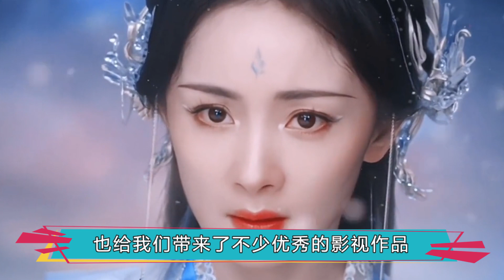杨幂新电影官宣定档，与德云社出演悬疑喜剧，齐刘海朵拉造型出圈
众所周知，娱乐圈遍地是美女，不同类型的美人是数不胜数，能到达一线明星行列的那更是美女中的美女，杨幂就是如此，经过了这么多年的历练，杨幂的颜值反而变得更高了，一点都没有留下岁月的痕迹。在不久前的“尖叫之夜”活动中，杨幂身着亮眼的白色皮草裙亮相舞台，立即吸引了观众的目光，让所有人都大吃一惊，这件裙子尽显她的优雅气质，造型更加惊艳震撼观众。
除此之外，杨幂的知名度还是很高的，一出场就引起了众多粉丝连连尖叫，而且当晚的杨幂还上了热搜，热搜词是“杨幂又听到什么了”。作为娱乐圈的“吃瓜群众”，杨幂又一次在公共场合展现了自己的吃瓜本色，更是被粉丝拍到了照片，放大看不知于和伟说什么了，杨幂就露出一副难以置信的表情，带了几分讶异，还有几分八卦的眼神，让网友也分外好奇，杨幂到底听到了什么。
然后，杨幂上台时居然回应了热搜：杨幂又听到什么了？随后露出了一个意味深长的笑容，继续说道：其实听到什么不注意，重要的是我看到了于和伟老师亲了马东老师，甚至她还进行了亲身示范，“mua，就这样亲的”，简直太可爱了。4岁进娱乐圈16岁正式出道，杨幂可是娱乐圈中的话题女王，有杨幂的地方，就一定有热度，而且在娱乐圈中也非常的受欢迎，毕竟是四大花旦之一。
自从出道以来杨幂一直在自己的事业上不断打拼，从一个原本的小演员，成为了女主角，收视冠军，这其中付出的努力自然是一般人没有办法体会的，当然，也给我们带来了不少优秀的影视作品，不管是主演的电影还是电视剧，总能达到票房大卖，例如《小时代》中的林萧、《三生三世十里桃花》中的白浅、《仙剑奇侠传》中的唐雪见等，她饰演的每一个荧屏角色都生动形象，深入人心。
除此之外杨幂还有相当丰富的眼界，曾经自己成立了娱乐公司，而且旗下有很多知名的明星，比如迪丽热巴、张云龙、张彬彬等，都可以说能够独当一面，可以说杨幂是事业上的女强人了。如今杨幂在娱乐圈发展得可谓是顺风顺水，现在的她虽然很少有新作品，但多年积攒下来的人气和自身的优势依旧让她保持着很高的活跃性，即便是在这个更新换代异常迅速的时代，依然保持着这么高的热度，可见杨幂的实力有多强。
而在前些天许久未有作品上映的杨幂主演的新电影居然定档了，11月27日，杨幂、于谦、田雨主演的新电影，《没有一顿火锅解决不了的事》迎来定档，这是杨幂与德云社合作的悬疑喜剧，官宣于2024年1月13日上映。该影片讲述了四个素不相识的人在戏院分赃，然而却没想到牵扯了一桩命案，光是预告看着就反转不断，而这四人的身份也十分特殊，随着火锅翻滚也慢慢浮出了水面，不仅如此，齐刘海学生头的杨幂还是很少见的，真的像极了小朵拉，真是期待感满满啊。